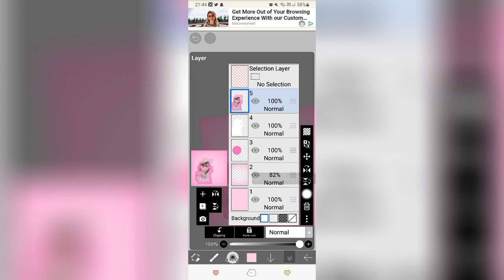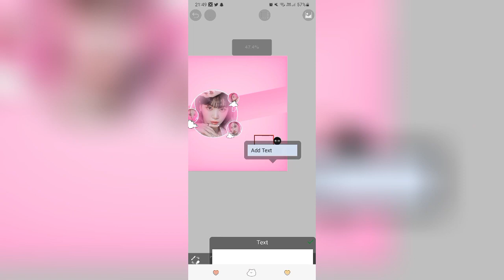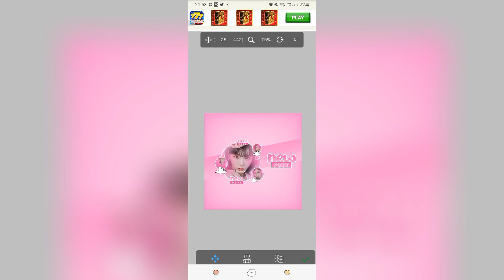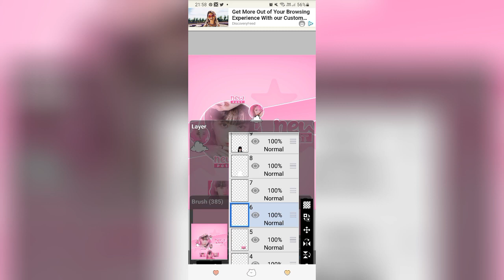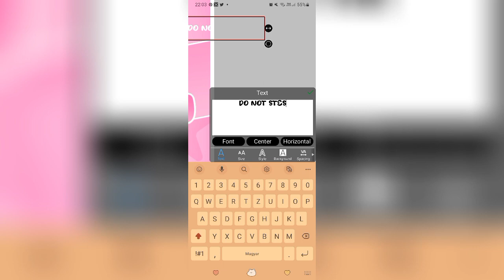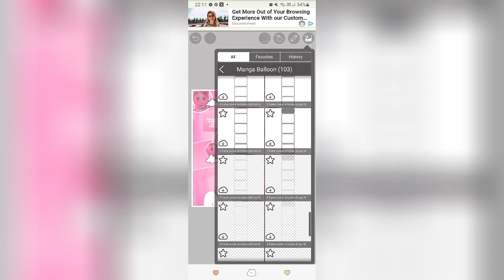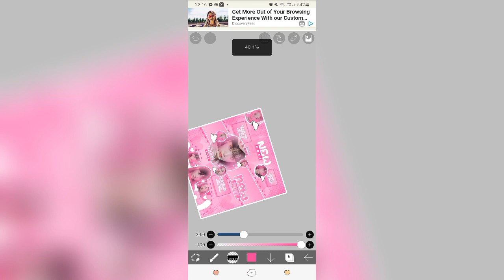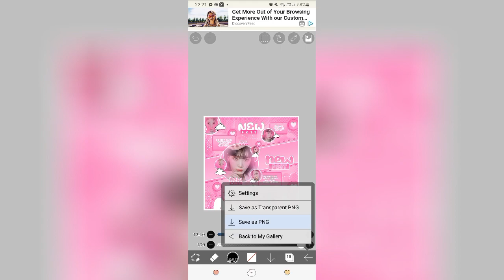Watch me edit #003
Thank you guys for being patient about my videos😭 I hope that i made the video/edit good enough for you guys so please enjoy!